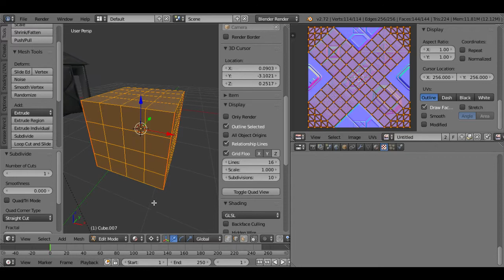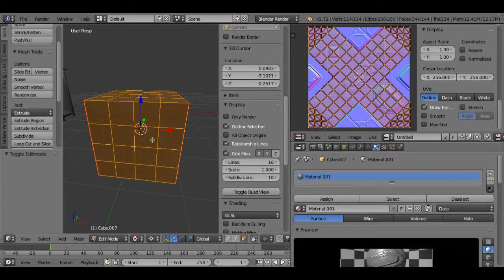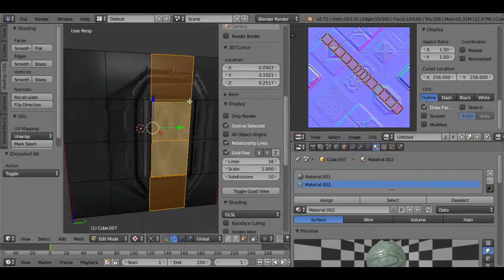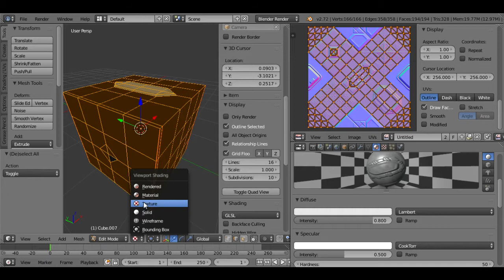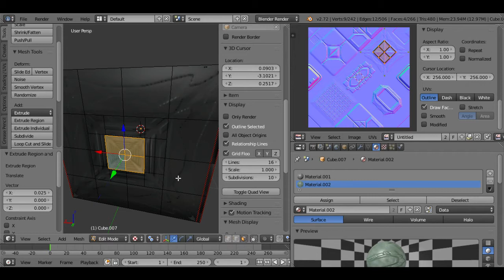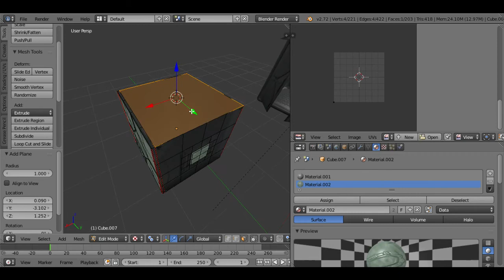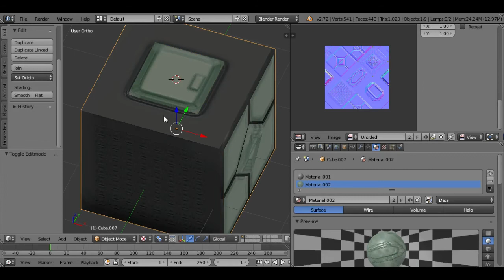Initiate Texturing Kit Zero